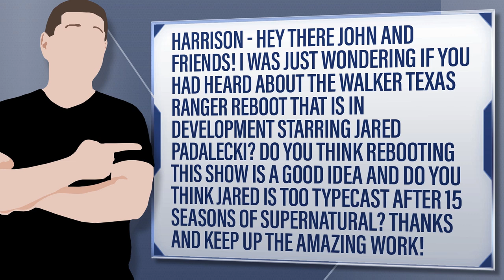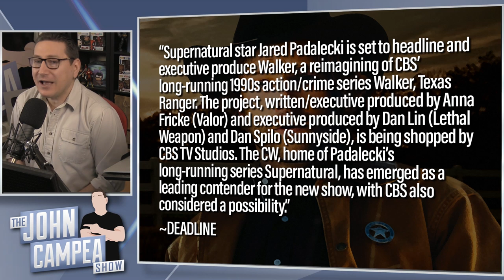Supernatural’s Jared Padalecki May Be New Walker Texas Ranger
Harrison - Hey there John and friends! I was just wondering if you had heard about the Walker Texas Ranger Reboot that is in development starring Jared Padalecki? Do you think rebooting this show is a good idea and do you think Jared is too typecast after 15 seasons of Supernatural? Thanks and keep up the amazing work!